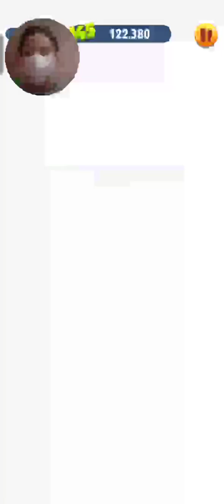The New Police Germany Tom and Hank - Talking Tom Gold Run